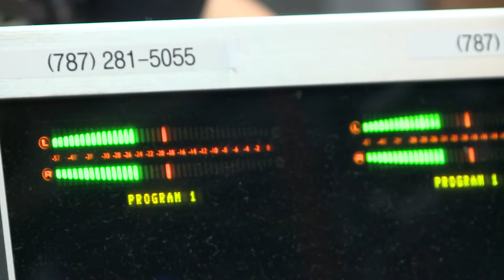"Juntos por Allegro", WIPR lanza campaña de recaudación de fondos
Desde hoy y hasta este viernes 14, la Corporación de Puerto Rico para la Difusión Pública llevará a cabo su tradicional campaña de recaudación de fondos para su emisora radial de música clásica, Allegro 91.3 FM, bajo la consigna de "Juntos por Allegro". La compañera Soraida Asad Sánchez nos ofrece los detalles.